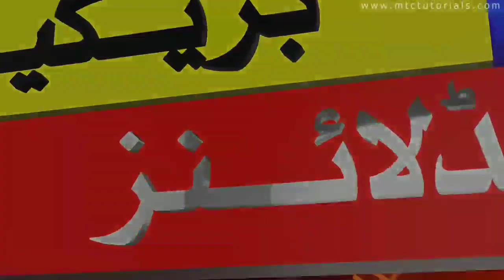Breaking News | Big In Pakistan T20 World Cup Squad | Shoaib Malik comeback in t20 world cup squad